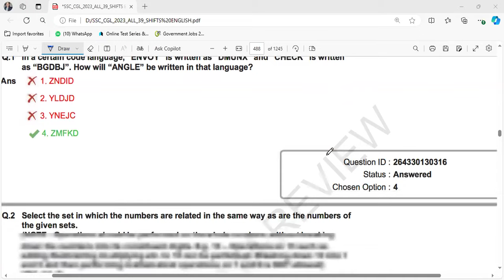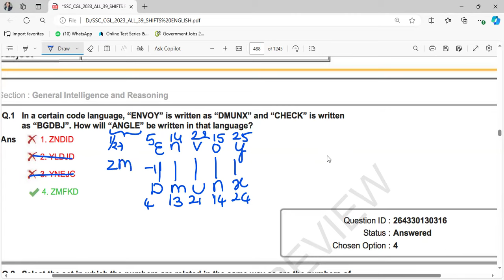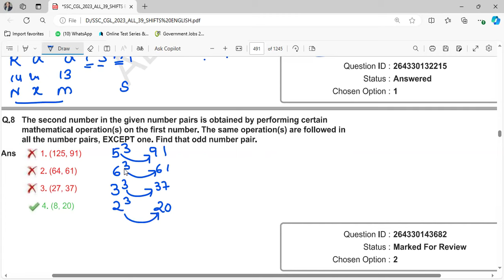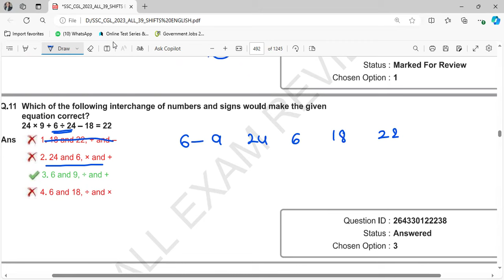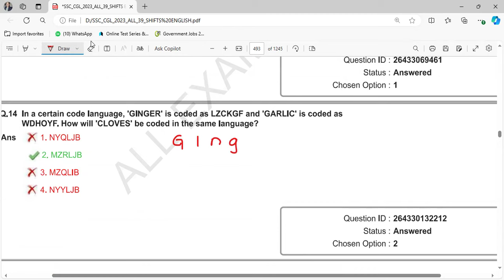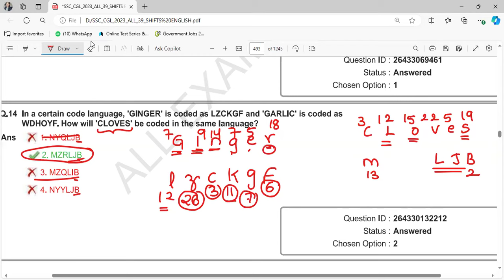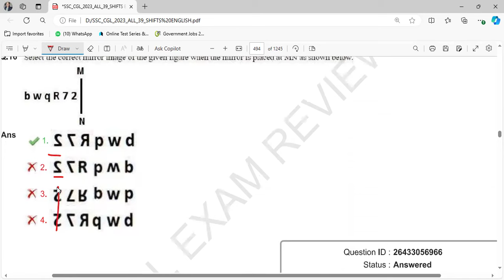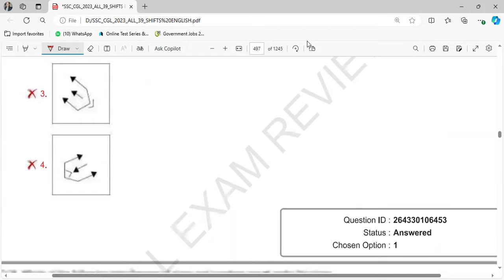SSC CGL 19-07-2023 SHIFT 4 GENERAL INTELLIGENCE AND REASONING